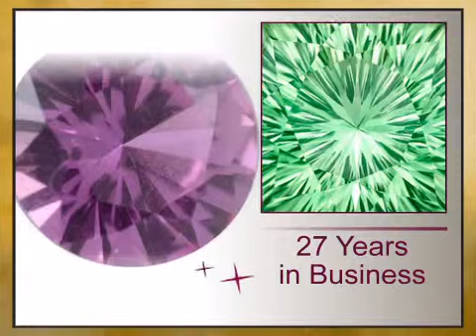Sensational Light Slightly Purplish Pink Sapphire Gemstone - Nice Cut and Size, Round Cut, 0.88 cara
This Sensational Light Slightly Purplish Pink Sapphire Gemstone - Nice Cut and Size, Round Cut, 0.88 carats is brought you - The Trusted Gemstone Experts Since 1984.